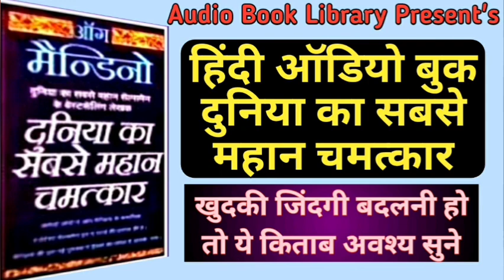दुनिया का सबसे महान चमत्कार- Hindi Audio Book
खुद की जिंदगी बदलनी हो तो ये किताब अवश्य सुने।